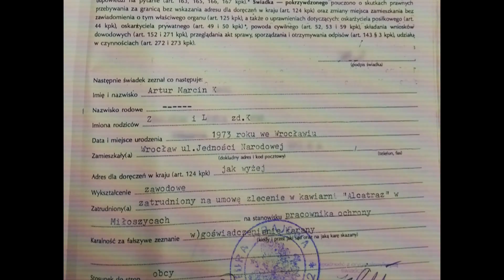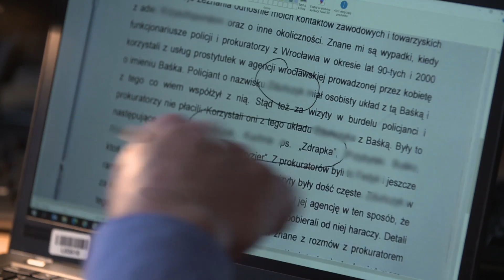Zagadka śledztwa miłoszyckiego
Opis odcinka:

Gangsterzy, prostytutki, przekupni prokuratorzy, sprzedajni policjanci. To szara rzeczywistość, jaka wyłania się z akt wielu postępowań dotyczących kontaktów świata przestępczego z szeroko pojętym środowiskiem organów ścigania we Wrocławiu lat 90 – tych.

Co łączy ich ze sprawą zbrodni z Miłoszyc, za którą Tomasz Komenda usłyszał wyrok 25 lat pozbawienia wolności? Ile jeszcze tajemnic kryje śledztwo sprzed ponad 20 lat? Cały odcinek we wtorek 23 marca o 23:30 w TVN oraz od środy na player.pl.